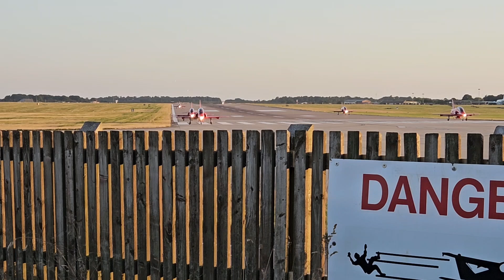The Red Arrows, Waddington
After a busy weekend on displays, they've arrived home to Waddington